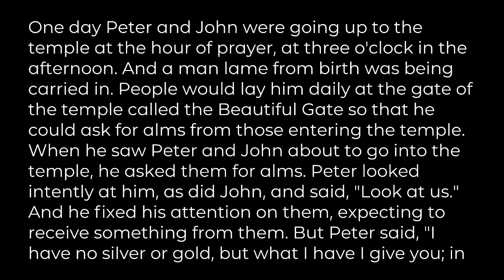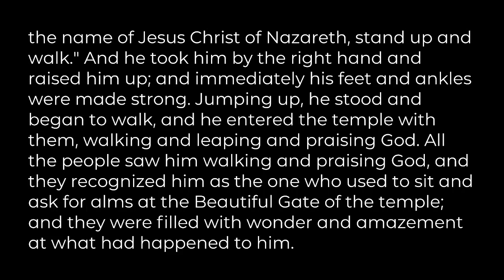"Learning to Stand", sermon by Rev. Terri Cofiell